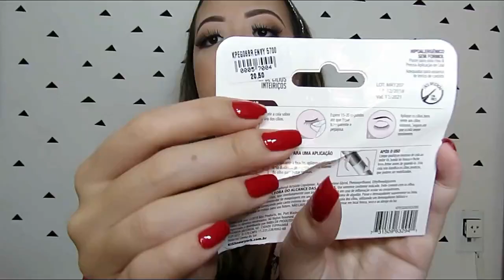TUDO que COMPREI na 25 DE MARÇO! | Mayara Horikawa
Oi meus amores! Tudo bem com vcs? Hoje vim mostrar para vcs, tudo que COMPREI na 25 DE MARÇO! Fui nas duas lojas que mais amo comprar por lá! Muitos produtinhos baratinhos que a gente amaaaa! Vem comigo conferir que tem muita coisaaa! Espero que gostem! Beijo beijo!
Endereço das duas lojinhas que comprei os produtos!
- V.M. bijouterias @vmbijuxloja (Ladeira Porto Geral, 14- Loja 64).
- VIP makeup - @vipmakeupoficial (Rua Carlos de Sousa Nazaré, 31).